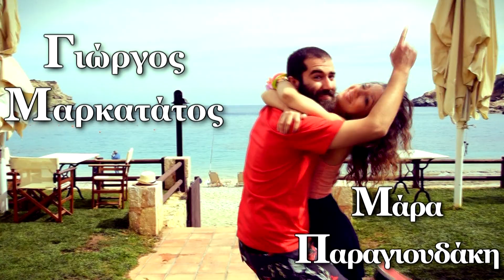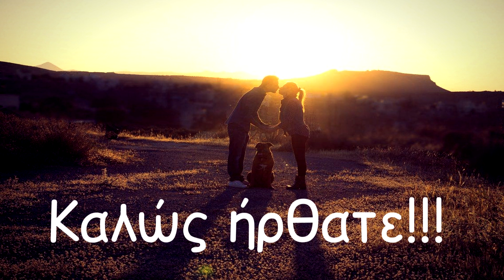Μάνος & Στέλλα - Lambanda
Ένα διαφορετικό και άκρως χορευτικό prewedding video!!

Ευχαριστούμε για άλλη μια φορά το Εν Πλω καφέ στην παραλία Λυγαριάς για την άψογη φιλοξενία και παραχώρηση του χώρου!!